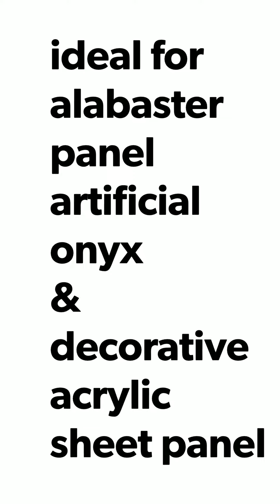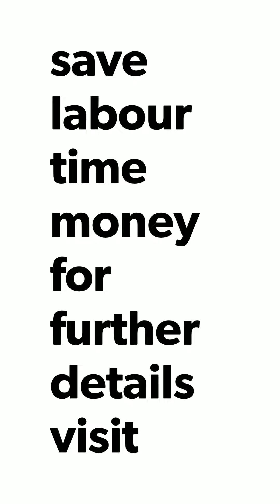April 26, 2020(2)